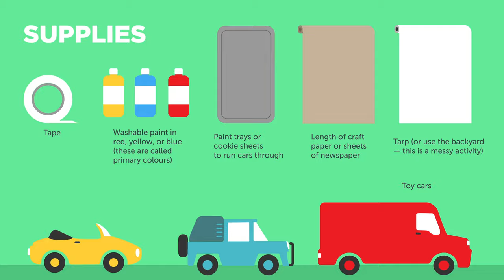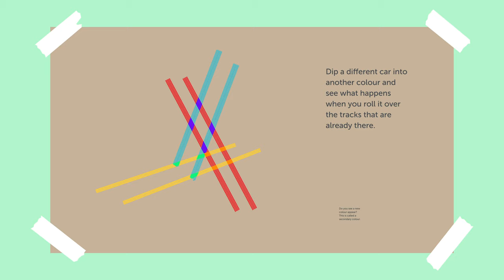Learn at Home | Painting with Cars | Calgary Public Library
Painting can be done with more than just brushes. Students from kindergarten to grade 3 can learn all about colour theory with this easy, interactive craft — and make their own little masterpiece at the same time!

This activity is part of our Learn at Home series. In these videos, we share entertaining and educational activities for you and your kids to try at home. Join us every other week for a brand new episode.

Want to see more videos from the Calgary Public Library?

Visit us online at calgarylibrary.ca